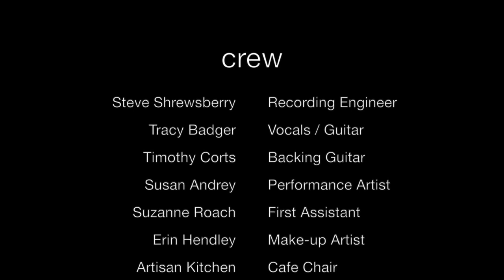The Vacancy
I wrote this tune when I resided in Denver, Colorado in the 1990's.  Any large city has their fair share of homeless ppl; some choose this lifestyle while others don't.  After witnessing a 'homeless' woman rummaging through trash bins in the alley behind my home in Denver, I was inspired to write about it. When I tried to approach her offering some food, she ran.  I'll never forget it, creating a huge impact.
Glenn Hall is an amazing photographer/videographer, person AND friend.  As you can see, he created an incredibly beautiful and heartfelt approach to this moving video.  He also did the  photography for the majority of my publicity photos during my 'gigging' days in Paducah, KY, along with videoing my two other music videos: 'Invitation For Two', and  'Sometimes It Doesn't Matter'. Through my music videos, Glenn made it possible for me to actually make a small mark in this world.  Very small, but my mark nonetheless.  Thank you Glenn Hall:)
Glenn Hall: Videographer
Susan Roach: Assistant photographer
Erin Hendley: F.A.C.E. Makeup Artistry ( I hope she still has the T-shirt I gave her)
Steve Shrewsberry: Sound engineer
Susan Anders: Homeless woman/angel
Timothy Corts: Backing guitar tracks
Tracy Badger: Composer/vocals/guitar